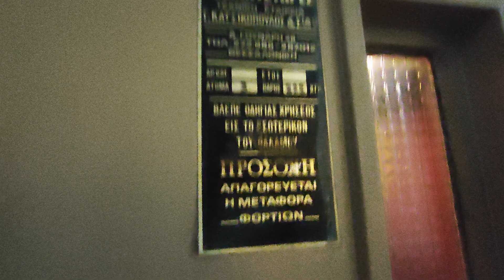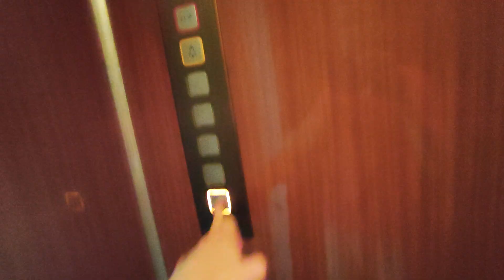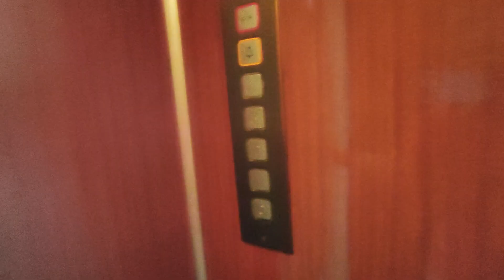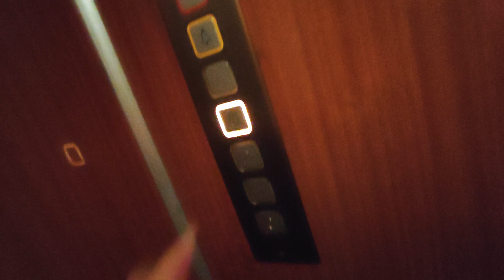Old Schindler (mod by: generic) traction elevator with torpedo weight in offices on Thessaloniki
Brand: Schindler
Year: 1958
Modernizer: Generic
Year first modernization: 1980s
Year second modernization: early 2000s
Type: top-drive, 2-speed traction, relay controller with memory, torpedo weight
Capacity: 3 Persons or 225KG
Floors: 5 (0, 1, 2, 3, 4)
Fixtures: DMG B5Q Inox
Serial: 1152